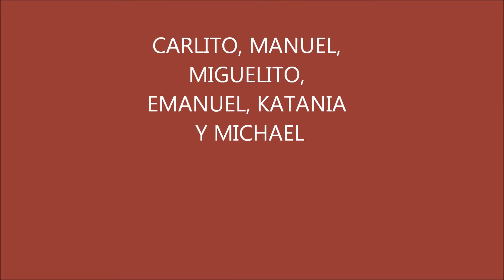RECUERDOS FAMILIARES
REUNION FAMILIAR